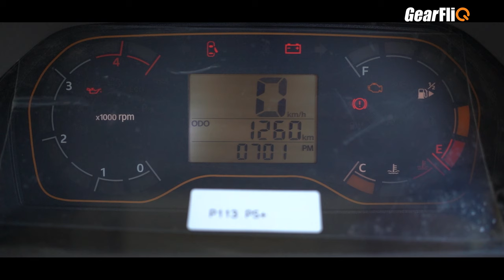Mahindra Bolero MaXX Pik-Up HD 2.0L | सबसे बड़ी ! | Detailed Review | GearFliQ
Mahindra Bolero MaXX Pik-Up HD 2.0L mein hai sabse zyaada loading area. Is video mein jaaniye aur kya khaas baatein hai isme.
₹10.33 lakhs se shuru.